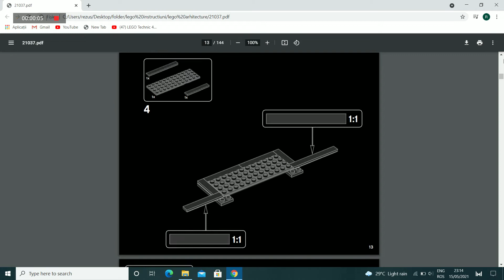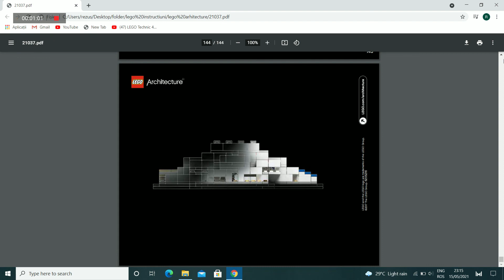LEGO arhitecture instruction ep 37